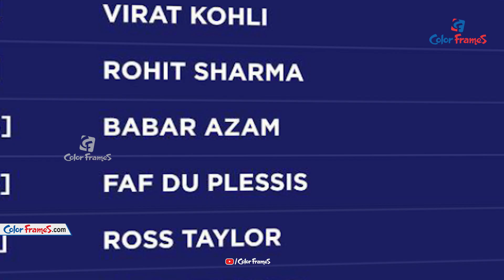ICC Rankings 2020 | Kohli First Position in ODI and Test Cricket | Rohit ODI 2nd Rank | Color Frames